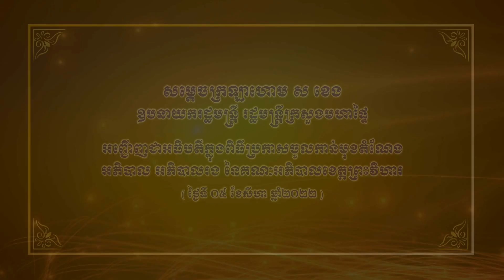សម្ដេចក្រឡាហោម ស ខេង អញ្ជើញប្រកាសចូលកាន់មុខតំណែងអភិបាល អភិបាលរងខេត្តព្រះវិហារ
សម្ដេចក្រឡាហោម ស ខេង ឧបនាយករដ្ឋមន្ត្រី រដ្ឋមន្ត្រីក្រសួងមហាផ្ទៃ អញ្ជើញជាអធិបតីក្នុងពិធីប្រកាសចូលកាន់មុខតំណែងអភិបាល អភិបាលរង នៃគណៈអភិបាលខេត្តព្រះវិហារ នាព្រឹកថ្ងៃទី៥ ខែសីហា ឆ្នាំ២០២២ ។